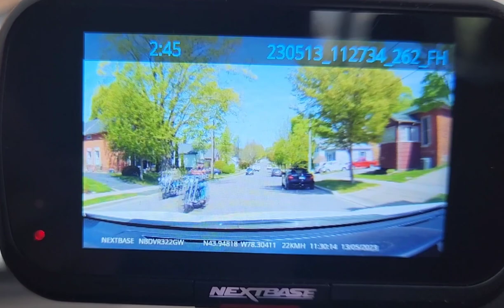Two motorcyclists attacked me. If I had no protection, there might be a heart attack see description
Slow motion footage. May 13, 2023. I had several experiences in the past 3 years. The symptom is when they passed, my heart waved like a suppressed wave of water. In September 2020, after police framed me to local hospital and hospital arrested, an ambulance sent me to Peterborough Hospital at midnight. On the road, a car behind made the attack, and I saw at the same time from the screen of the electrocardiogram that the amplitude of my pulse wave was suppressed.